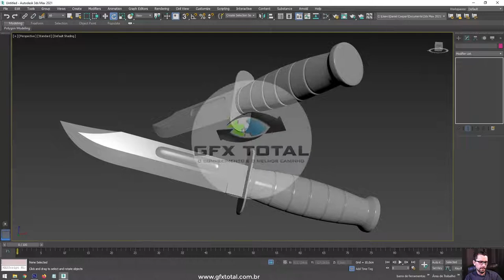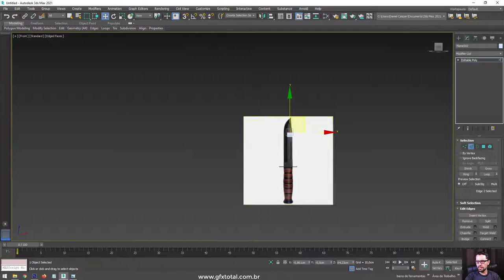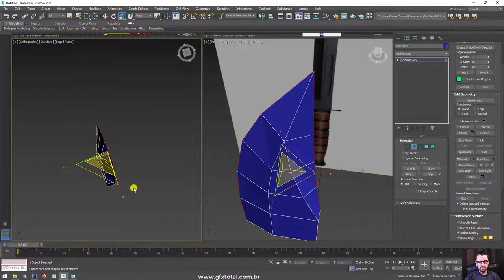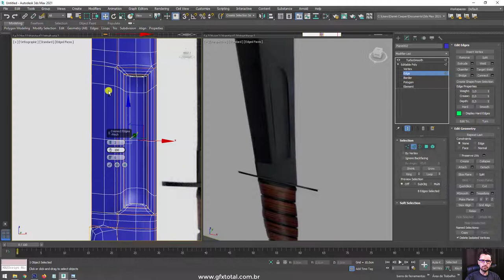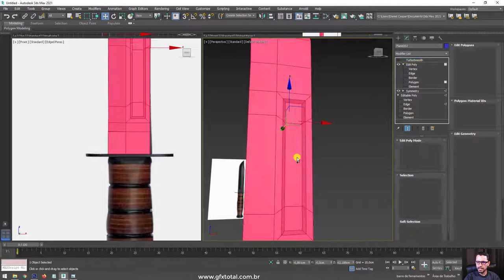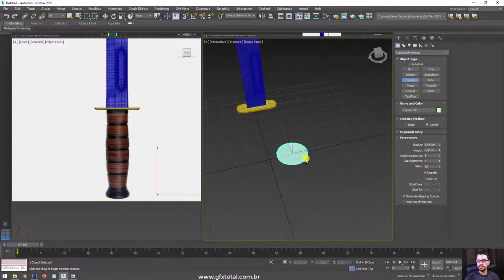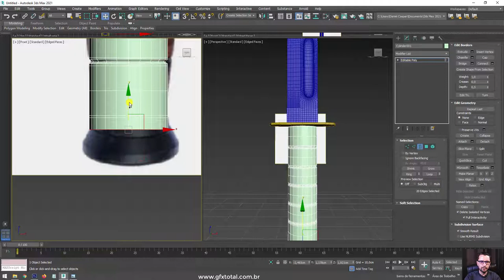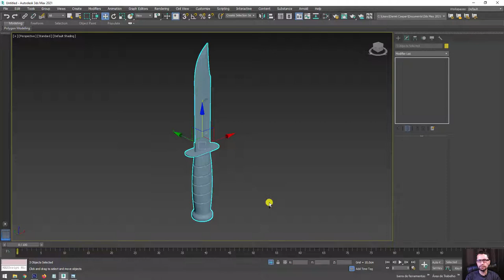Tutorial Modelagem 3D Faca Tática Autodesk 3ds Max | Gfx Total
Seja bem-vindo! (;

Neste vídeo vamos aprender o passo-a-passo para modelar uma faca tática com muitos detalhes aprimorados incluindo: Dorso, Mosca, Falso fio, Gume, Ricasso, guarda, empunhadura e pomo.

Tudo isso em apenas um vídeo de 25 minutos. Gostou?

Comente abaixo dizendo o que achou desta videoaula!

Links úteis
Introdução ao Autodesk 3Ds Max – Primeiros Passos